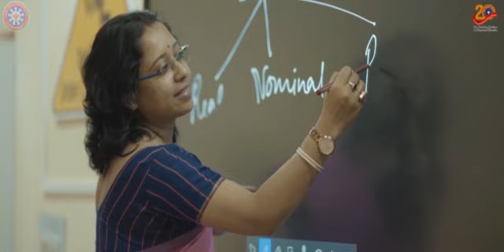Udaipur tei Kakrabanni Vote Centre-o Berai Naikha DIG Rakesh Reddy